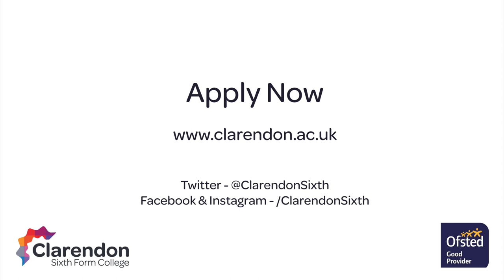A Level Criminology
Hear from our expert teachers about the Criminology courses and facilities at Clarendon Sixth Form College